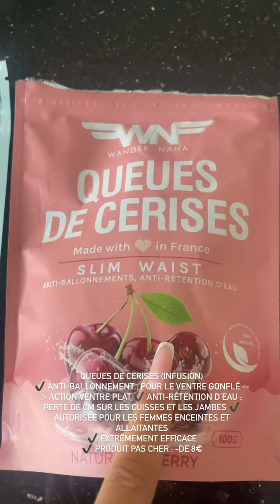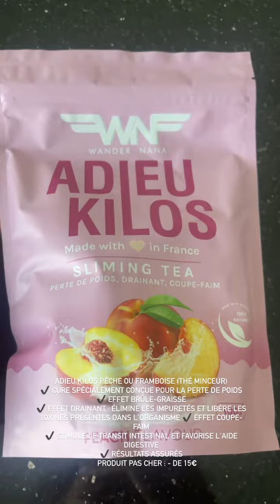LAURA LEMPIKA - 10 Septembre 2022